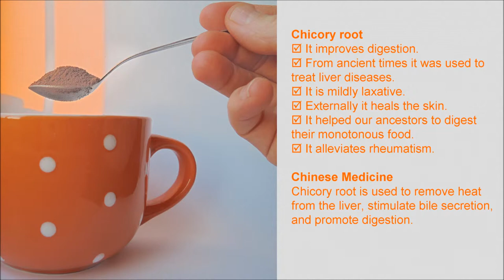Happy Chicory Coffee (with Original Song)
Chicory is not only food, but an interesting remedial herb. Enjoy! Original music maestro Soberlook. Papers, relaxation recordings, laughter, etc. My Favorite Yoga My Favorite Qigong Self-help Best Wishes!